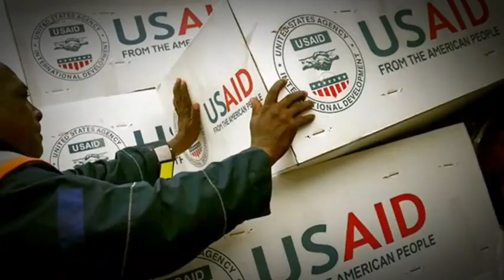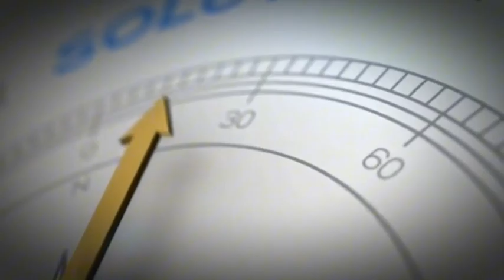It was never Met to work